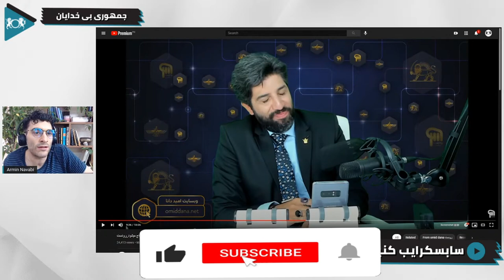امید دانا: جمهوری اسلامی، مقاومت یا شرارت